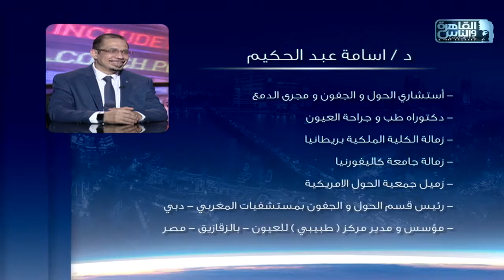تعالوا نفهم ونتعلم عن الحول واسبابه ومشاكله اكتر واكتر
علاج حول العين للكبار وحلقة مهمه عن أهمية علاج الحول عند الكبار وتأثير ذلك على حياتهم وزيادة ثقتهم بنفسهم وطرق التعامل وأحدث طرق علاج الحول للكبار وما هو السن المناسب لعلاج الحول لقاء في برنامج الناس الحلوة على قناة القاهرة والناس وكيفية علاج الحول عند الكبار مع الدكتوراسامة عبدالحكيم
استشاري طب وجراحة العيون، وجراحات علاج الحول عند الكبار والأطفال والجفون ومجري الدمع بمستشفى مغربي للعيون بدبي ومؤسس ومدير مركز طبيبي للعيون بمصر
دكتوراه طب وجراحة العيون.
زميل كلية الجراحين الملكية ببريطانيا.
زميل جامعة كاليفورنيا.
عضو الجمعية الامريكية لجراحات الحول وتجميل الجفون.
أكثر من عشرين سنة خبرة في العمل بمستشفيات ومراكز المغربي بالسعودية، والإمارات، ومصر،  وعمان.
العمليات الجراحية التي يقدمها دكتور أسامة عبد الحكيم لعلاج علاج الحول عند الكبار والأطفال
علاج حول العين الداخلي - الحول الأنسي
علاج حول العين الخارجي -الحول الوحشي
علاج حول العين الرأسي
الأشكال الأخرى من حول العين
لمزيد من الفيديوهات علاج الحول عند الكبار